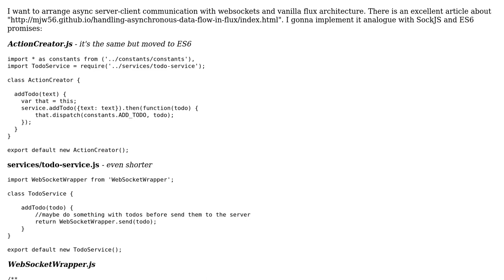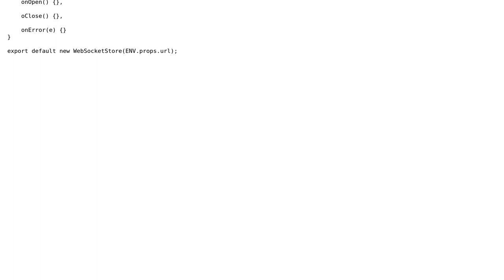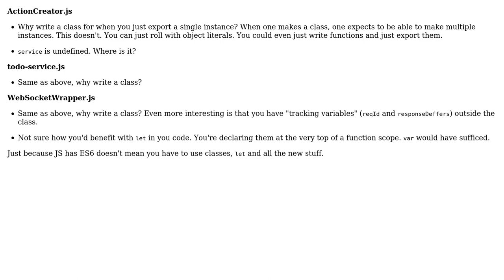Code Review: Flux: async communication with websockets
With thanks & praise to God, and with thanks to the many people who have made this project possible! | Content (except music & images) licensed under CC BY-SA | Music | Images & others | With thanks to user VB_ user Mast user Joseph and the Stack Exchange Network Trademarks are property of their respective owners. You are responsible for your own actions.